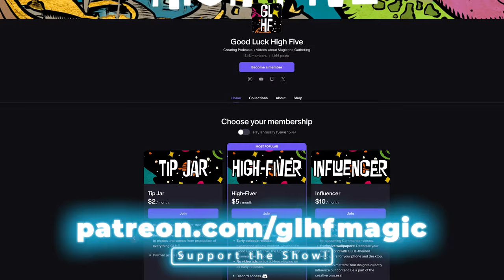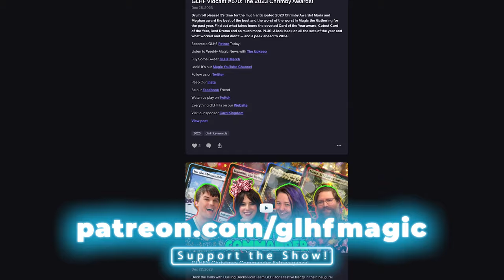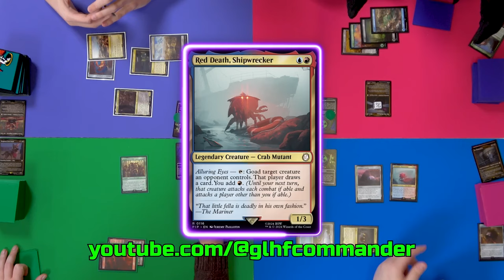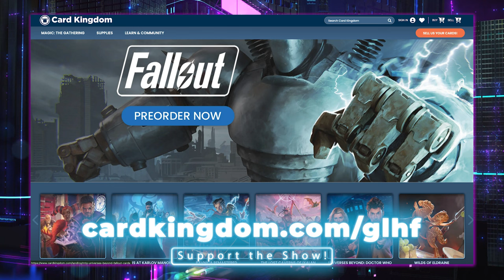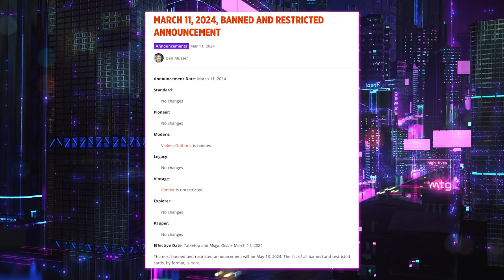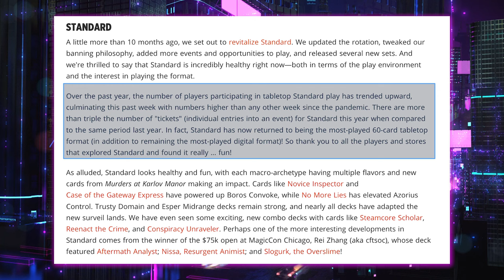Fallout Commander Precon Decks + MTG News | GLHF #581 - Magic the Gathering Podcast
How do we, as new Commander players, feel about the Fallout precons? Plus news & more!

00:00 Intro
13:28 The Randomizer
18:23 MTG News
28:18 Fallout Decks & Commander Thoughts
53:30 Wrap Up